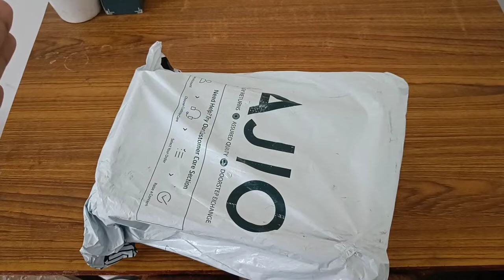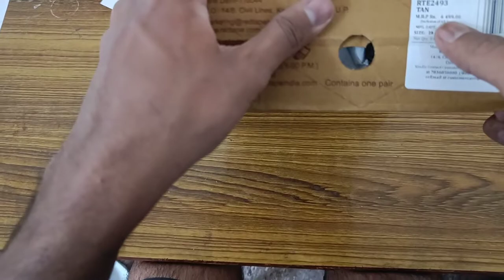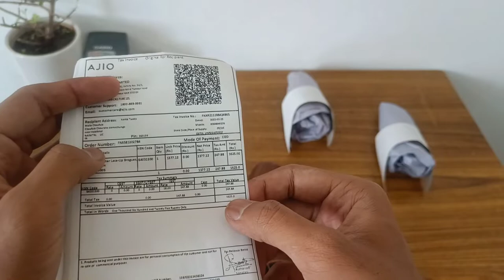UNBOXING: RED TAPE BROGUES under2000rs full review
Hello dosto aapka swagat hai 🤗 meri aaj ki nayi video mei.

Aaj humne UNBOXING kri hai REDTAPE Brogues ki jo ki best brogues hai 2000rs ke andr.

I hope aapko ye video psand aayegi!
And ye video achhi lagi ho tw 👇👇👇👇

zaroor kare